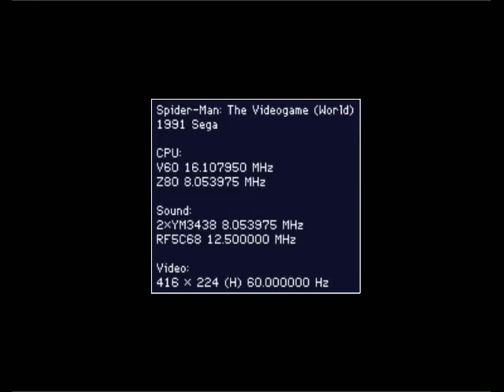Maelstrom, Belochka, Septor - Arcade Fun Run [20.05.2012] part 2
Эпичный стрим, или ВОТ КАК НАДО СТРИМИТЬ!